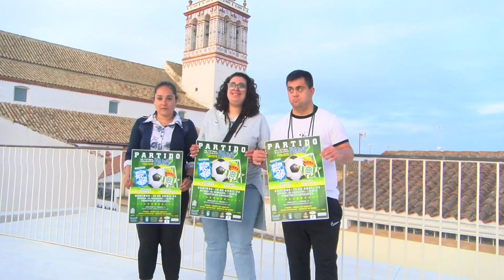Presentado el 8º Partido Solidario de PADIS, Fuentes Veteranos CF v R. Betis Veteranos